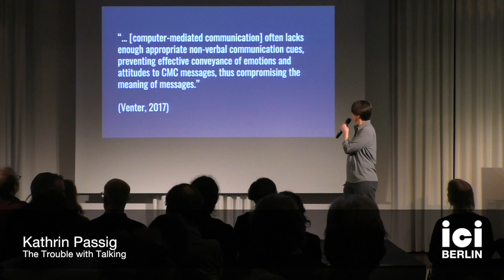Lecture: Kathrin Passig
I often hear (and, more often, read) that many online conflicts are due to misunderstandings that arise from written communication. There is an assumption, explicit or implicit, that these misunderstandings could have been avoided simply by talking face-to-face, that evolution has optimized oral communication and that hence everything else must constitute a step backwards. For some years I’ve been replying to these claims ‘I’m not so sure that’s true.’

In this talk I will try to provide some actual arguments. I guess it would be easier (and less prone to misunderstandings) for me to write them down and for you to read them, but since the first will not happen unless I give this talk and the latter is highly unlikely for the usual reasons, we’ll have to make do with the spoken word.

Kathrin Passig is a Berlin-based writer. She runs a shop for randomly generated unique T-shirts (zufallsshirt.de) and, together with several hundred co-authors, the blog ‘Technik-tagebuch’ (techniktagebuch.tumblr.com). Recent publications include Standardsituationen der Technologiekritik (Essays, Suhrkamp 2013), Weniger schlecht programmieren (On How to Suck Less at Programming, O’Reilly 2013, with Johannes Jander), and Die Gegenwart ist schon da, sie ist nur ungleichmäßig verteilt (Techniktagebuch ebook, 2018).
For more (in German), see: kathrin.passig.de